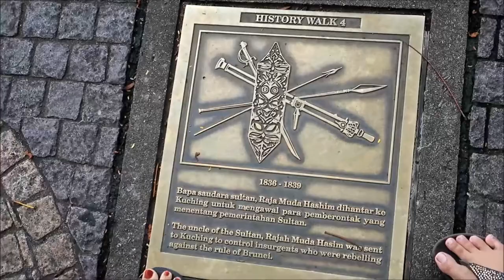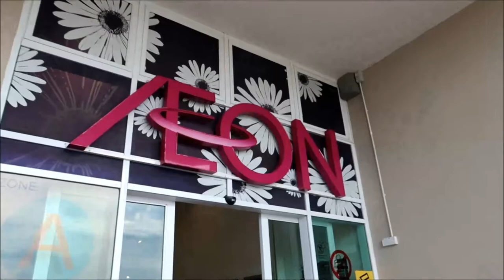KUCHING DAY 2-3 WATERFRONT | AEON KUCHING